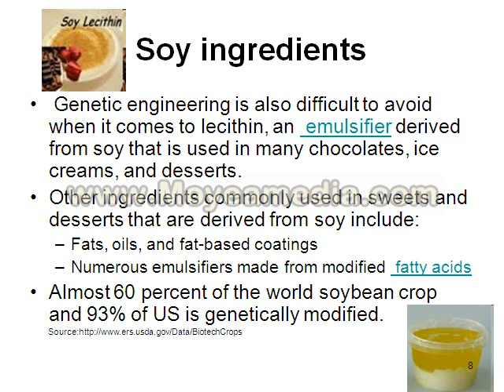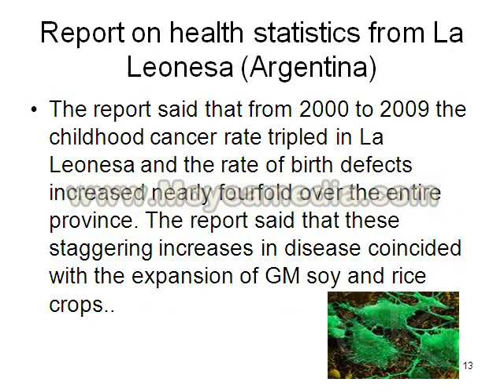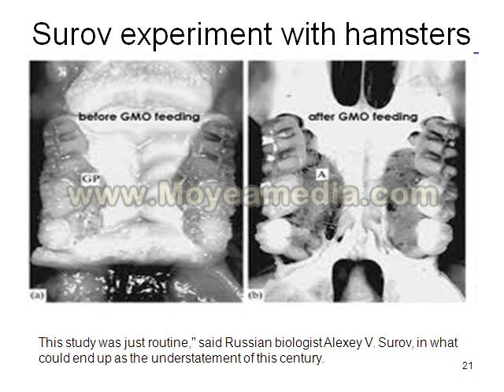Hidden Dangers in Processed Food